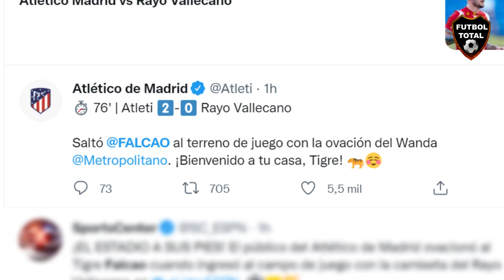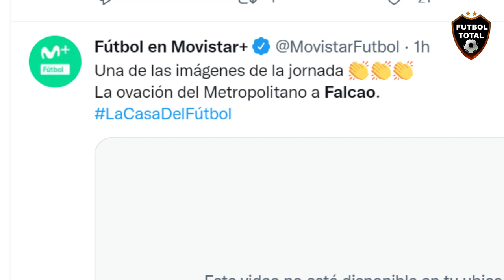ASI REACCIONA EL MUNDO A LA OVACION A FALCAO EN EL WANDA METROPOLITANO CON EL ATLETICO DE MADRID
ESTO DICE LA PRENSA:

ATLETI: Saltó
 al terreno de juego con la ovación del Wanda
. ¡Bienvenido a tu casa, Tigre!

- EL ESTADIO A SUS PIES! El público del Atlético de Madrid ovacionó al Tigre Falcao cuando ingresó al campo de juego con la camiseta del Rayo Vallecano en LaLigaSantander

- la liga:: Ovación para una 𝙇𝙀𝙔𝙀𝙉𝘿𝘼 del
❤🐯🔙🤍 ¡Qué momento tan 𝕖𝕤𝕡𝕖𝕔𝕚𝕒𝕝, 'Tigre'

espn usa: Atleti fans give Falcao a standing ovation

ole argentina: La impresionante ovación de los hinchas del Atlético Madrid a Radamel Falcao en el Wanda Metropolitano

juez central: Qué momento en el Wanda. Radamel Falcao entra desde el banquillo con el Rayo, contra su ex equipo, el Atlético De Madrid. La hinchada del Atleti corea su nombre y lo aplaude de pie. Con el Atleti, Falcao anotó 70 goles en 91 partidos y ganó 3 títulos. No se olvida...

futbol movistar: Una de las imágenes de la jornada
La ovación del Metropolitano a Falcao.

Pablo Giralt.
Todo el Metropolitano agradecido Cara de tigreBandera de Colombia
Los fanáticos del Atlético Madrid se rompieron las manos al ver ingresar a Radamel Falcao García

marca: ¡Radamel, Radamel!".
 entra al partido y se lleva la ovación de gala de la que fue su afición: la del

🔔RECIBE NOTIFICACIONES CADA VEZ QUE PUBLICO UN NUEVO VÍDEO:
2. Dale Check a: "Recibir todas las notificaciones de este canal"
3. Dale a guardar